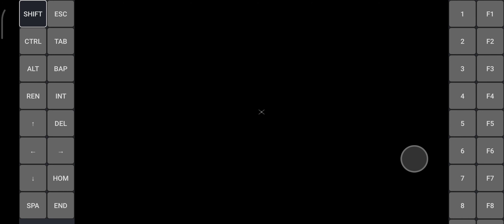Test Lands of the Dead 2005 exagear snapdragon 860